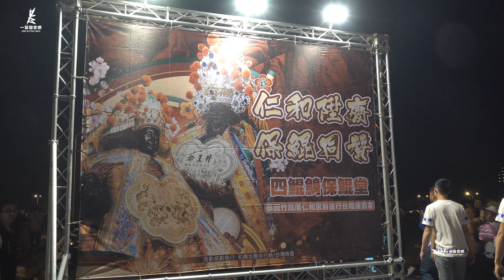《仁和陞慶 保鯤同贊》臺南四鯤鯓保鯤堂炮贊臺南竹篙厝仁和宮井王爺行臺陞座大典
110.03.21台南市安平東嶽堂歲次辛丑年謁祖三載圓香遶境大典